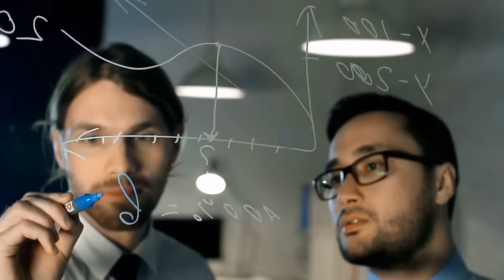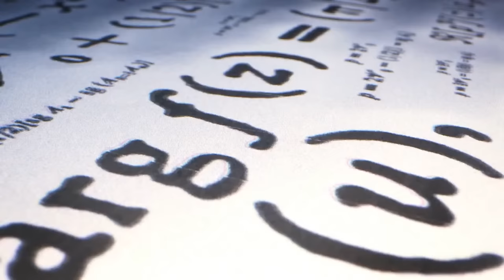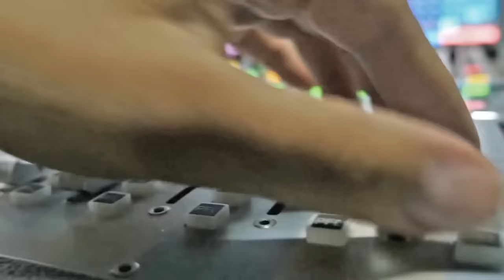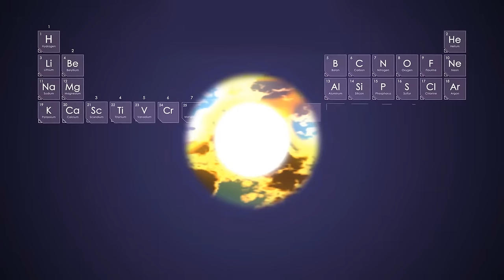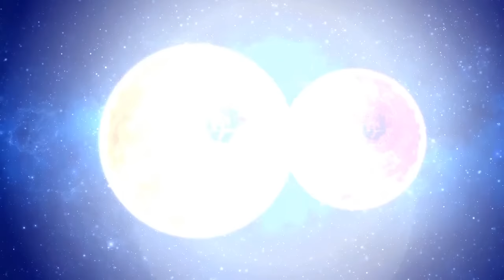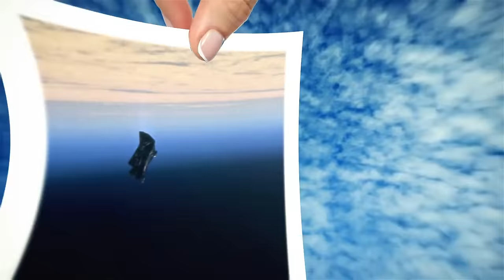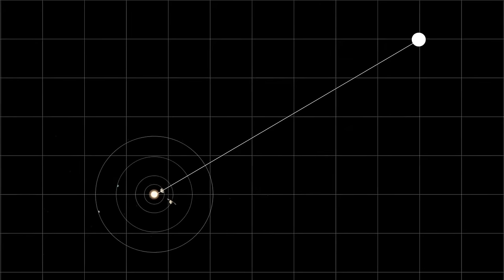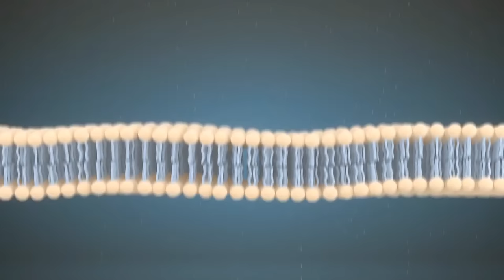We might see TRACES of ancient aliens soon | Fermi Paradox debunked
In this alien documentary we dive deep into the heart of the universe, exploring the latest ufo sightings and alien isolation theories. With exclusive ufo footage and insights from the James Webb Space Telescope, in this universe documentary we uncover the bright side space, presenting a compelling space documentary that merges astrophysics and the search for alien life. From the mysteries of Oumuamua and the Fermi paradox to the potential of warp drive technology, join us on a journey through the solar system and beyond, where ancient aliens and resident aliens become part of our quest for understanding science news.